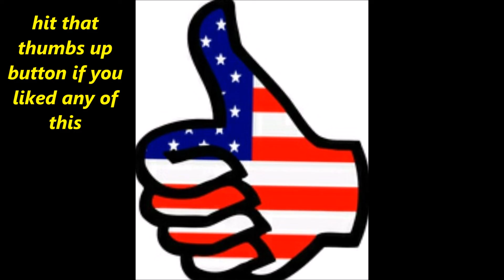Milk in a bowl Vlog #4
Me and jinks hung out then we went with T-BONE and went to Mackies and then we went to joshs house